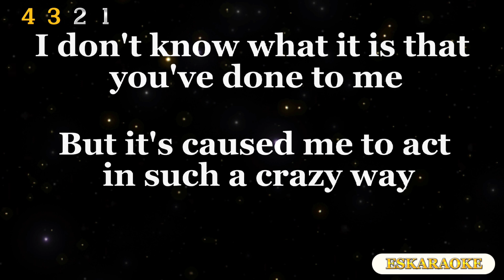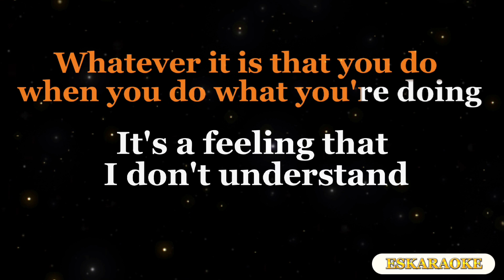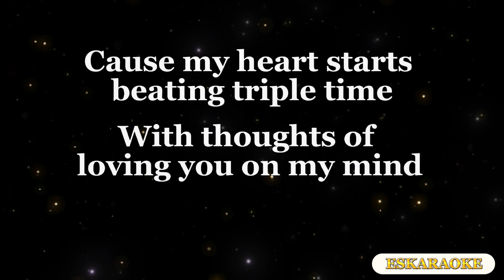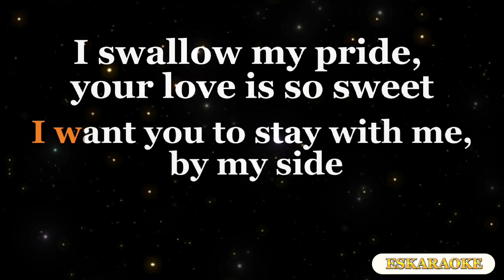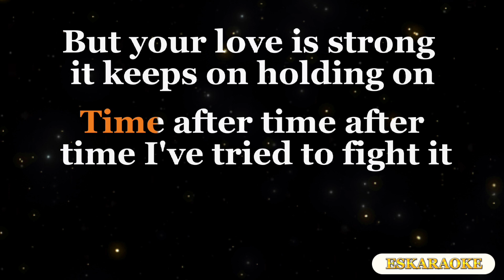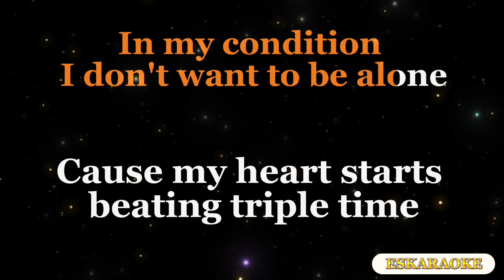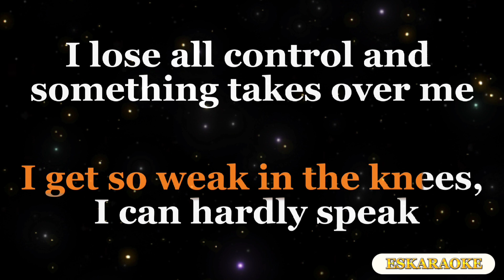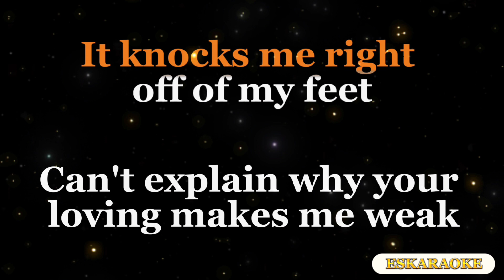Weak - "Be My Date Concert" Live Version (Khel Pangilinan) Karaoke Version , Michael pangilinan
This is from KaraokeES Version of (Weak Live Version

And Comment Your Request Karaoke songs Thank You!

 Instrumental Lyrics Video Song: Weak
 Original Artist:SWV
Cover by: Michael Pangilinan

 apps making of this karaoke video👇 :CapCup :Magicsing Instrumental Cover by : Karaoke ES

📢 To song writers and music producers ( Copy right Owners): If theres copy right issue with our karaoke video, please do not ask Youtube to take down our Video so  we don't get a copy right strike, Sent us a message or write us an Email and we will delete the video emmediately. Thank you!